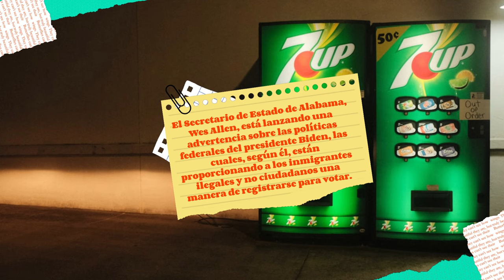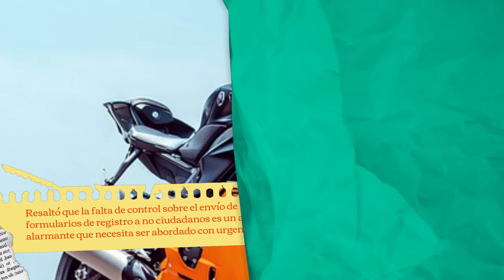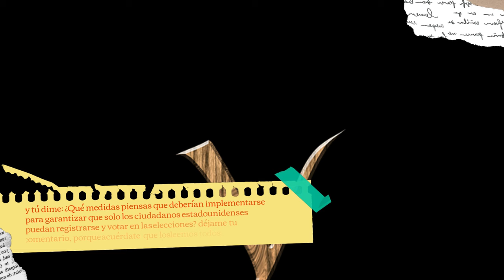EL SECRETARIO DE ESTADO LANZA UNA URGENTE ADVERTENCIA. MOTICIAS DE ESTADOS UNIDOS DE AMERICA